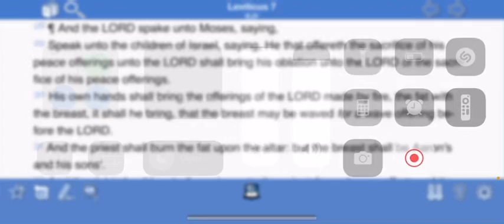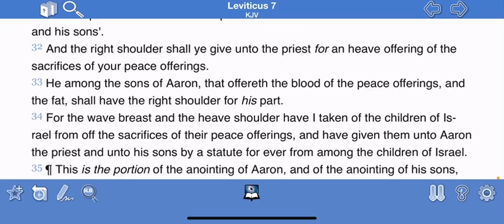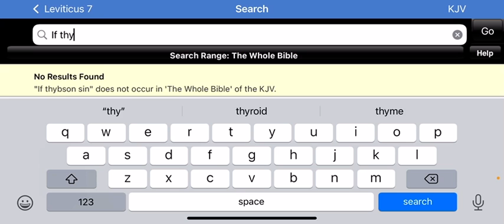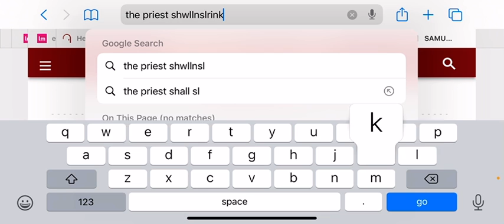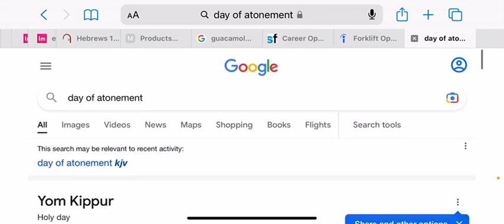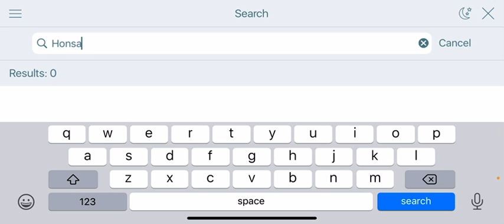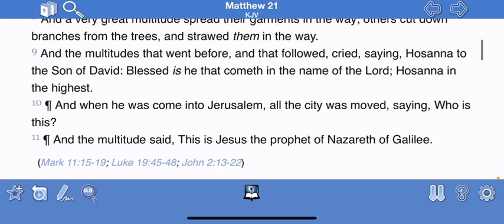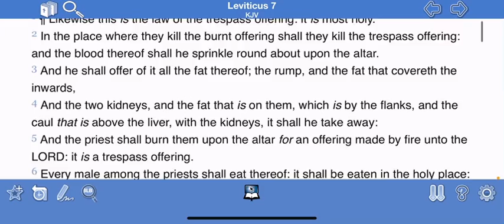The wave offering: Yahawashi brings peace between Israel and the Heavenly Father